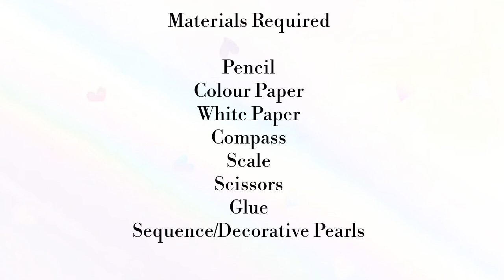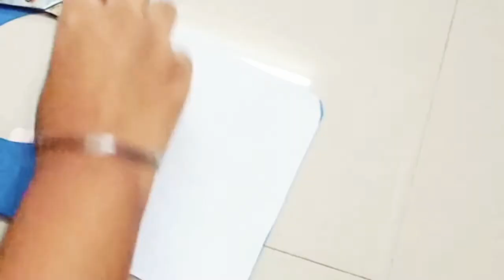Father's Day Card||Easy Father's Day Card||Card Making Ideas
Hello everyone 💕

Hope u will like this father's day card 💕
This is very easy to make in less materials 💕